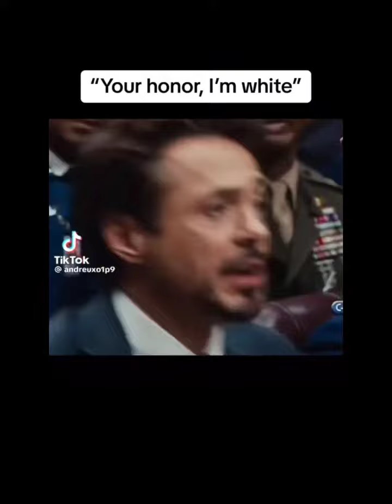pandora box edit i made :fire:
Credits -
pandora box - sling

cold case